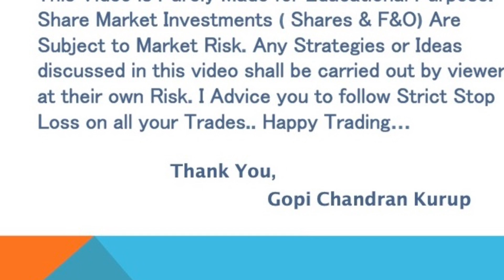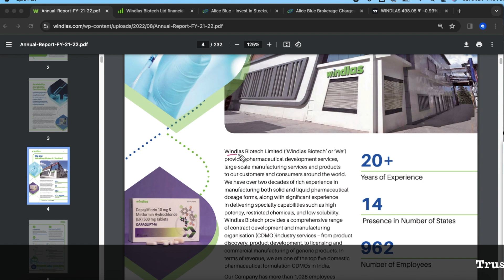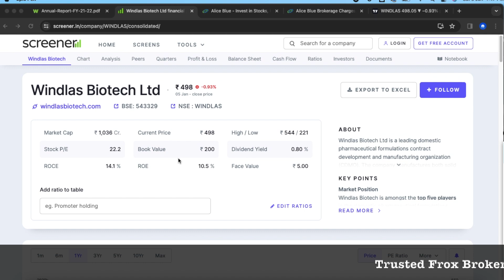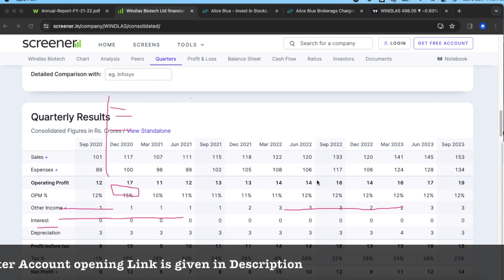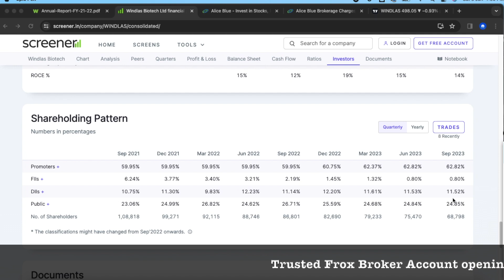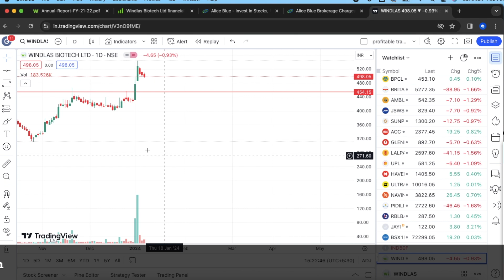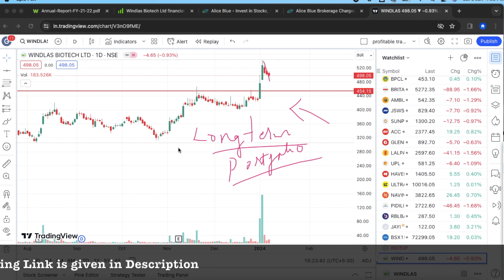വർഷങ്ങൾ ശേഷം Breakout ആയ ഒരു STOCK |നിങ്ങളുടെ portfolio യിൽ ആഡ് ചെയ്യാം